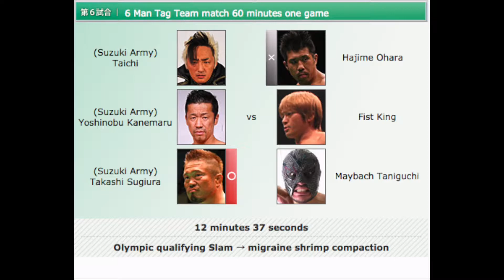NOAH wrestling show Shimizu Japan August 27th 2016 (Fan Footage)